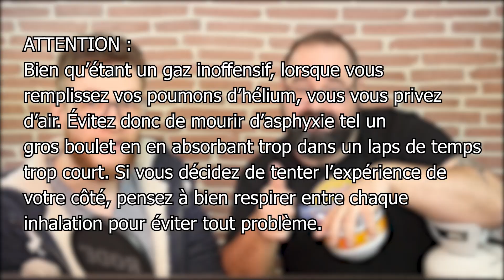25 IMITATIONS SOUS HÉLIUM !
L'autre jour, mon pote Julien (alias Super Canard) m'a mit au défi de réaliser 25 imitations avec de l'hélium, un gaz qui rend la voix plus aiguë !